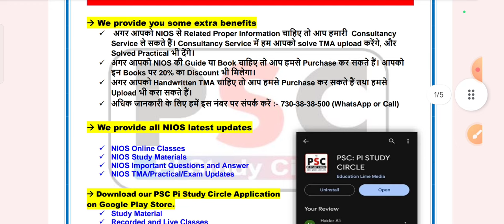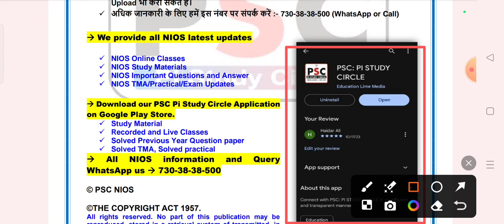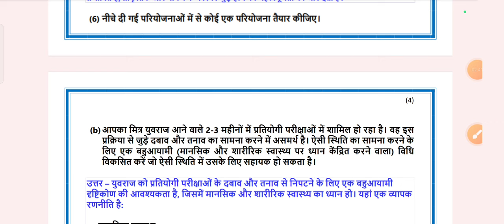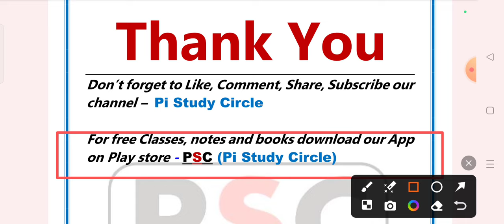Psychology 328 Hindi medium Solved TMA 2024 | Nios 12th Psychology 328 English medium TMA 2024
Nios admission
Nios TMA
Nios Practical